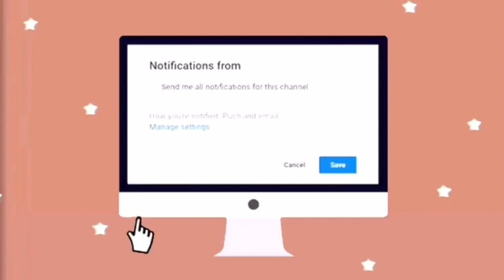SAVAGE LOVE JASON DERULO COVER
Hey!
This is my cover of Savage Love by Jason Derulo

wash ya hands!
xo

love u,
Emma